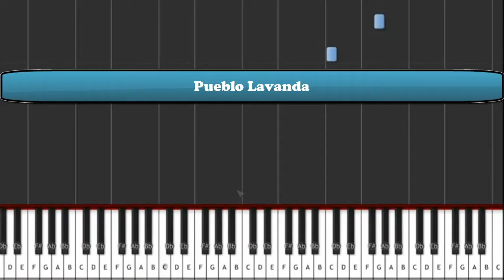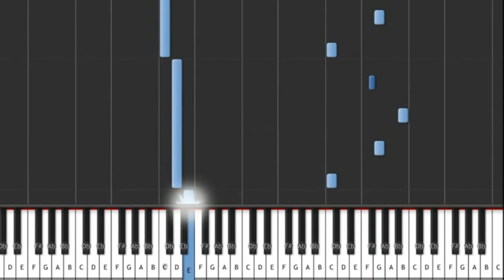Pokemon / Pueblo Lavanda / Piano Tutorial / Notas Completas / ¿Perturbador?